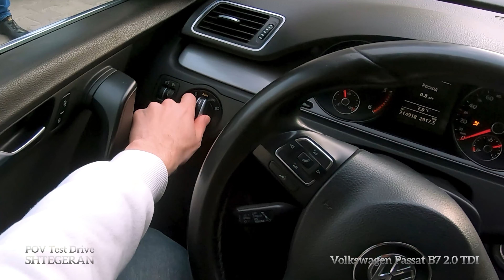Volkswagen Passat B7 2.0 TDI AT Comfortline 2012 | POV Test-Drive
Кожна деталь екстер'єру Volkswagen Passat, крім даху, була розроблена заново. Це збільшило автомобіль на 4 мм у довжину, в той час як ширина та висота автомобіля залишилися без змін. Попереду Volkswagen Passat отримав радіаторні грати, плоский капот і фари, виконані в загальному корпоративному стилі. Задня частина авто також відповідає новим стандартам, а задні фари також відрізняють оригінальні смужки.

В інтер'єрі, Фольксваген Пассат, зроблено ставку на покращення якості та наближення Passat до рівня флагмана компанії Volkswagen - Phaeton. Так, пасажири отримали сидіння з функцією підігріву, охолодження та масажу у люксовій комплектації. Крім того, змінилася передня панель, з'явився аналоговий годинник і, зрозуміло, нові варіанти обробки салону.

Лінійка моторів Volkswagen Passat включає дизельні двигуни об'ємом 1,6 і 2,0 л, які видають 105, 140 і 170 к.с. Лінійка бензинових двигунів у свою чергу представлена чотирма двигунами: 1,4 л. (122 л.с.), 1,8 л. (160 л.с.), 2,0 л. (210 л.с.) та топовий двигун об'ємом 3,6 л (300 л.с.).

Технічні характеристики

Двигун
Двигун: 2.0 TDI
Код двигуна: CBAB/CFFB/CRVC
Тип двигуна: ДВЗ
Тип палива: Дизель
Об'єм двигуна, куб.см: 1968
Розташування циліндрів: Рядне
Кількість циліндрів: 4
Кількість клапанів: 16
Турбо
Ступінь стиску: 16.2:1
Потужність, к.с.: 140
Оберти макс. потужності, об./хв.: 4200
Крутний момент, Нм: 320
Оберти макс. моменту, об./хв.: 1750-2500

Динаміка та витрата
Максимальна швидкість, км/год.: 208
Час розгону (0-100 км/год), з: 10
Витрата палива (міський цикл), л. на 100 км: 6.3
Витрата палива (заміський цикл), л. на 100 км: 4.5
Витрата палива (змішаний цикл), л. на 100 км: 5.2
Норма токсичности: Euro V

Габарити
Кількість місць: 5
Довжина, мм: 4771
Ширина, мм: 2062
Висота, мм: 1516
Колісна база, мм: 2712
Колія передніх коліс, мм: 1552
Колія задніх коліс, мм: 1551
Споряджена маса, кг: 1571
Повна маса, кг: 2180
Об'єм паливного бака, л: 70
Кліренс, мм: 155

Коробка та привід
Коробка передач: 6-DSG
Автоматична КПП
Тип коробки передач: Робот 2 сцепл
Кількість передач: 6
Фирма КПП: BorgWarner
Привід: Передній

Гальмівна система
Передні гальма: Дискові вентильовані
Задні гальма: Дискові
Рульове управління
Підсилювач керма: Електромеханічний

Колеса
Діаметр дисків: 16
Тип дисків: Легкосплавні
Запас: повний розмір
Шини: 215/55R16

Номер картки для підтримки каналу можна знайти в розділі "Про канал" на сторінці каналу:)
Дякую :)